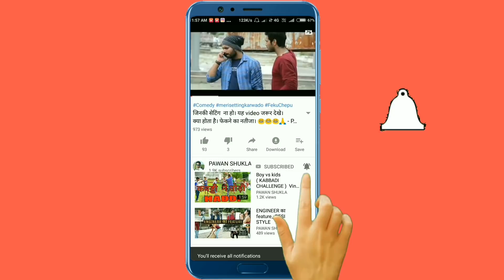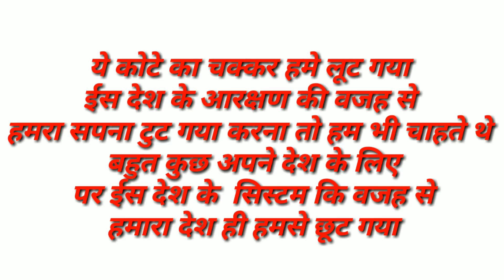SC/ST vs GENERAL - LIFESTYLE !! - PAWAN SHUKLA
VIDEO_TITLE  - SC/ST vs GENERAL - LIFESTYLE !!  - PAWAN SHUKLA  watch Till The End
PAWAN SHUKLA PANIPAT

LIKE SUBSRIBE KRDENA
VIDEOGRAPHY - KAMALPREET SINGH & VIKASH BHOLA

EDITING - PAWAN SHUKLA

STORY BY - VICKY OJHA

CASTING  - PAWAN SHUKLA ' RAHUL TIWARY   '  VICKY OJHA ' SURAJ SISODHYA' VIKASH BHOLA

                    FOLLOW US /